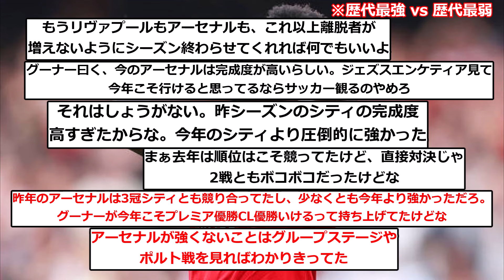【悲報】歴代最強のアーセナルさん、歴代最弱のバイエルンに負けたのが悲しすぎる件wwwwwwwwwww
▼ソース